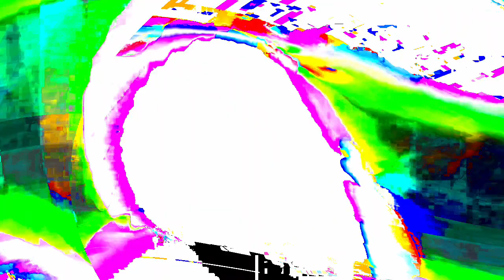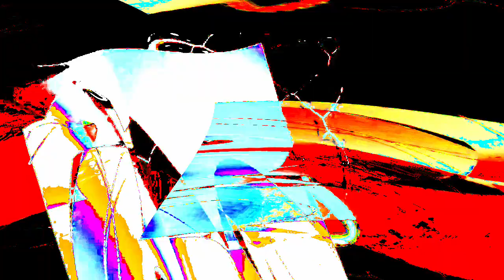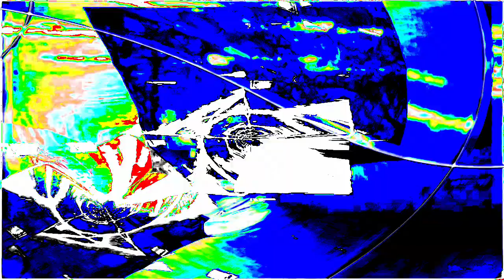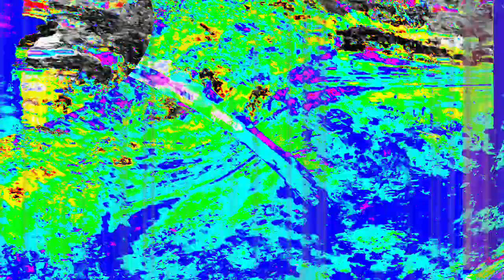[EPILEPSY WARNING] Movie 24 01 17 19h47m29s